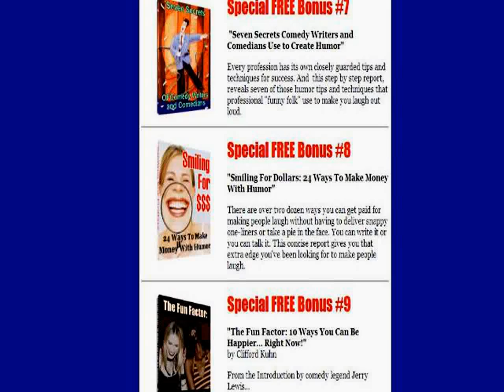*That's Comedy~! "The Net's #1 Joke Ebook Ebook" -- (Software Reviews)